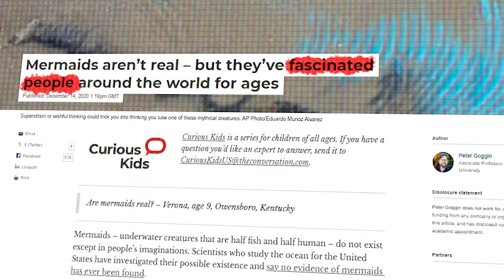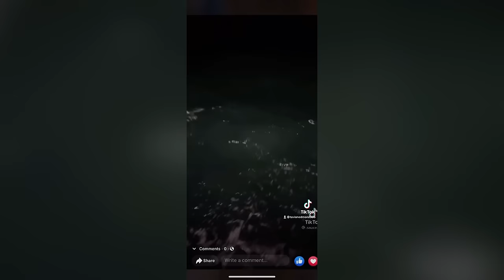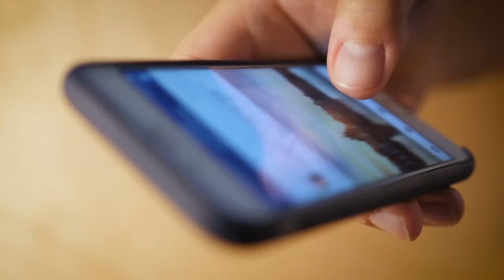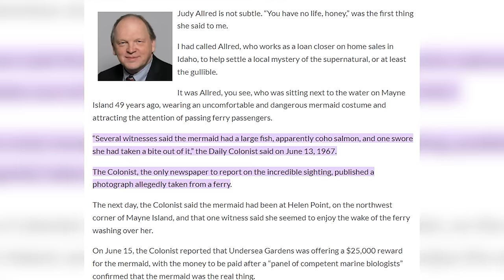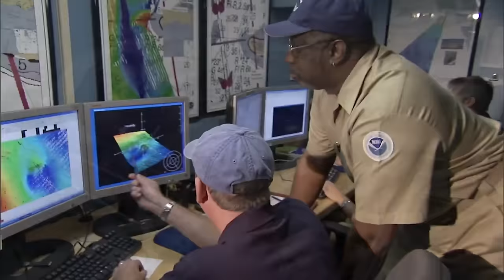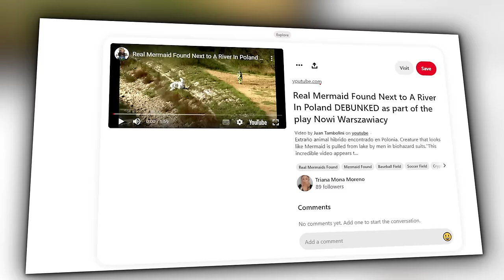They find Mermaid On The Beach.. The Ending Will Shock You...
Tales of mysterious-tailed humanoids have fascinated imaginations across the globe... Whether lurking in the depths of the darkest abyss or washing ashore on our beaches, they never fail to amaze us… Join us for such mermaid sightings that will shock you to the core ..!!